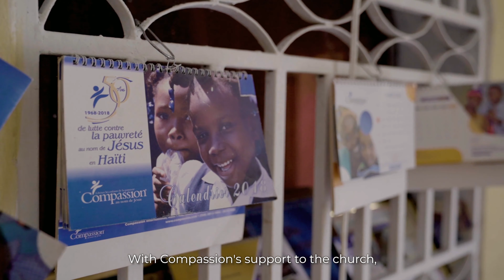The Response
Compassion's frontline partner, Valbrune Church, suffered tremendous structural damage after the August 2021 earthquake struck the southwest coast of Haiti. This vibrant church typically functions as the heart of the community and a refuge in times of need, but structural damages severely limited their ability to support the community in the wake of this disaster.

Seeing the need, assistant pastor Pastor Derosiers took families into his own home, supporting them with whatever he had, until they had a safe place they could return to.